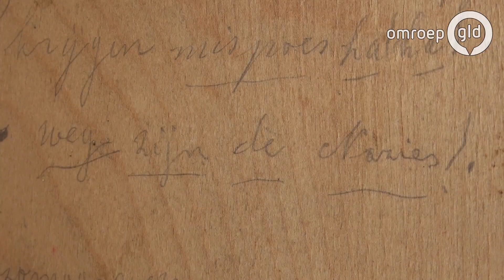Onderduikkoffer | 75 jaar vrijheid, op weg naar 2020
"Dit is de koffer van Antonius Albertus Schoemaker. Geboren te Beekbergen den 5-2-1922. Dit is mijn onderduikkoffer, maar nu zijn wij allebei weer boven water. Weg zijn de Moffen! En wij komen weer terug na den onderduikerstijd van 13 maanden. Ik ben in Noord-Holland bij de familie J. Bakker, Berkhout A336. Daar ben ik van 17 april 1944 tot de bevrijding geweest. En de Moffen en Landwacht hebben mij lekker niet te pakken kunnen krijgen, mispoes, ha, ha! Maar nu gaan wij weer bouwen voor een nieuw Nederland. Weg zijn de Nazies! Leve de Koningin. Leve het Oranjehuis! Dat het zo mag wezen voor nu en altijd! Moge God dit ons schenken tot in de eeuwigheid! Amen."